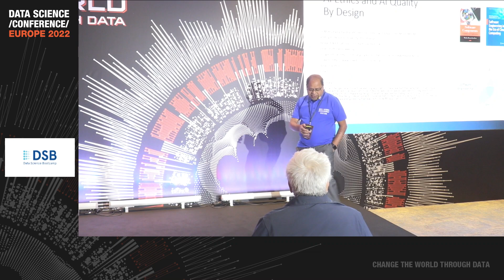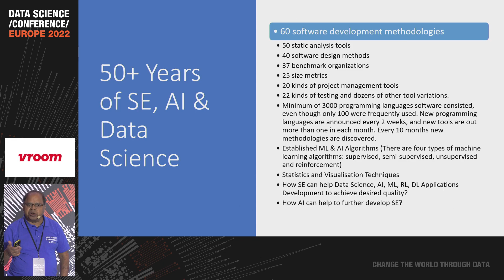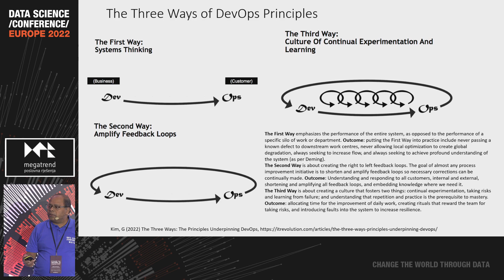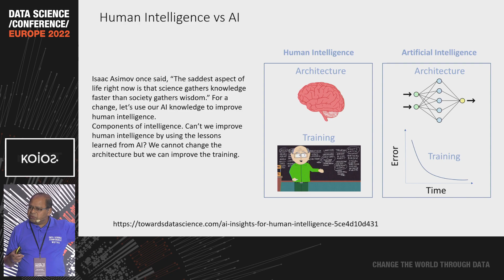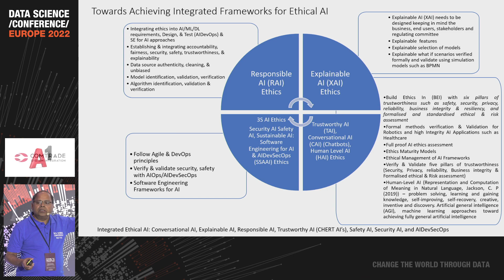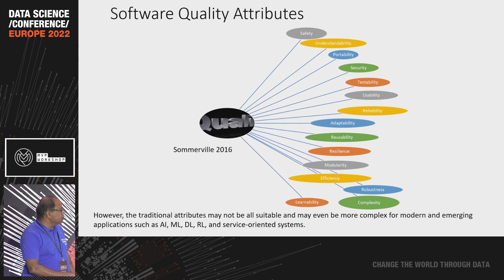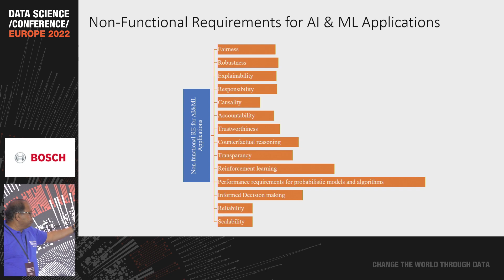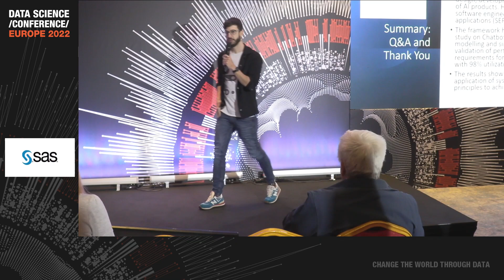Ethical AI & AI Quality by Design |Muthu Ramachandran | DSC Europe 2022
Emotionally annotated databases (EMODAT) are repositories of multimedia documents with annotated affective content that elicit emotional responses in exposed human subjects. Basic research will be on more precise defining words in some languages. They are primarily used in research of human emotions, attention, and development of stress-related mental disorders (which will be out of scope for this project, but if someone has research we will also include this option). This can be successfully exploited in larger processes like the selection, evaluation, and training of personnel for occupations involving high-stress levels. Over the last million years, human language has emerged and evolved as a fundamental
instrument of social communication and semiotic representation. People use language in part to convey emotional information, leading to the central and contingent questions: (1) What is the emotional spectrum of natural language? and (2) Are natural language neutrally, positively, or negatively biased? We can select that the human-perceived positivity of over 10,000 of the most frequently used English words exhibits a clear positive bias. The same is with other modern languages.
This project has two main aims: 1. To define a minimal set of words needed to describe the emotional state of the population who speak a certain language and to define the index of happiness, used in organizations such as financial institutions (banks, insurance companies) 2. To define cross-language rules for a measure of happiness The measure of happiness is related to only a small volume of words in the vocabulary of a specific language. The second important thing is that every language has a specific set of words that measure happiness and the sets are different. But, some correlation between words exists After defining and cleaning words in the English language, using mathematics and statistics words will be processed, and to every daily movement between using of certain words some correlation factor will be calculated. The Sum of correlation factors in a certain period (consecutive days, weeks, months...) will be a measure of happiness.
Big data analysis together with automatic searching and collecting data, machine learning is the largest part of the project.

This speech by Muthu Ramachandran was held on November 18 at Data Science Conference Europe 2022 in person in Belgrade.